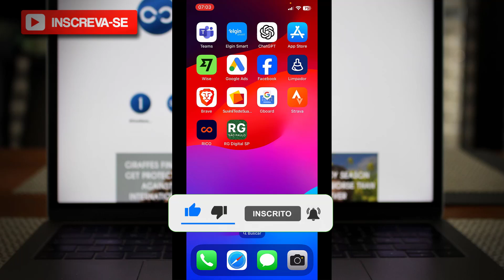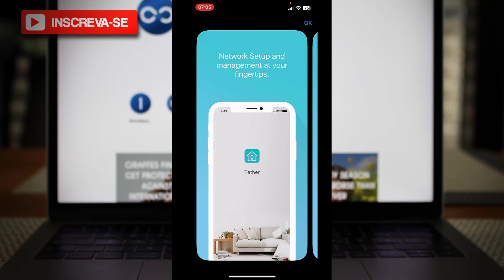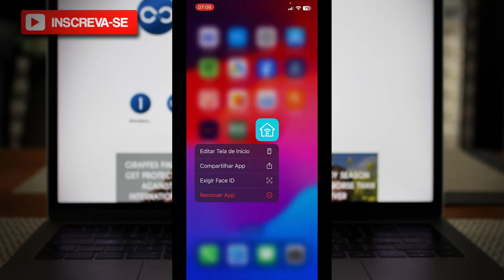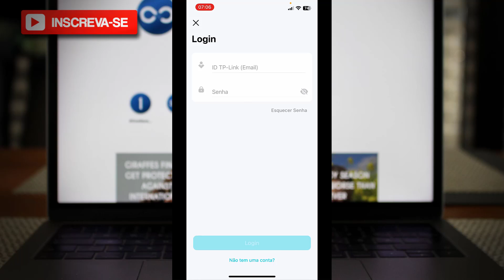TP Link Tether | Como Baixar e Usar o App TP Link no Celular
✨ Se você curtiu o tema do vídeo de hoje: "TP Link Tether | Como Baixar e Usar o App TP Link  no Celular", já deixe o seu LIKE 👍 no vídeo.